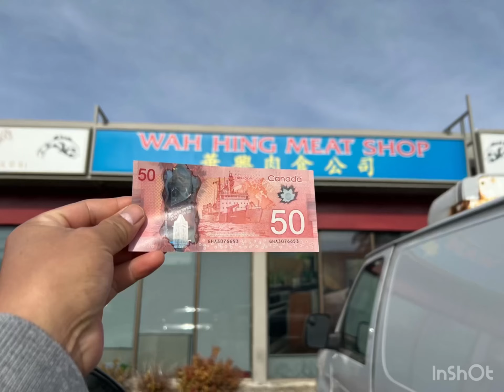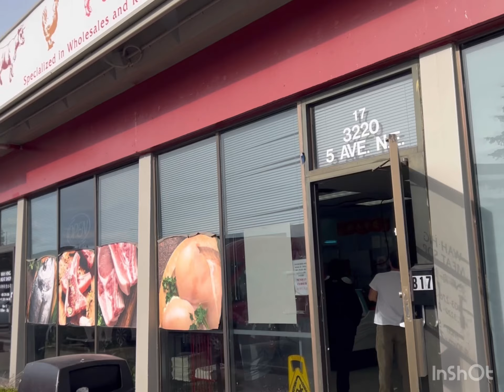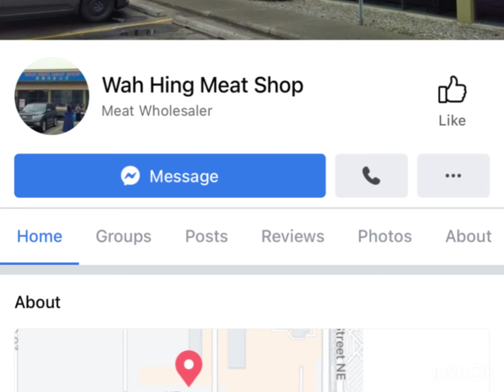Cheapest meat shop in calgary alberta 🇨🇦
60 dollor worth of 🍖 🥩 meat Good for two weeks for 3 person